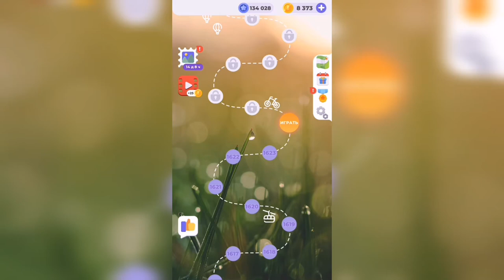Линия слова / На закате / Уровень 1624